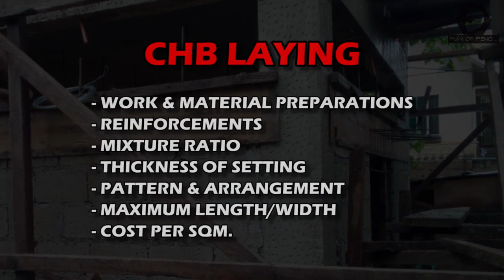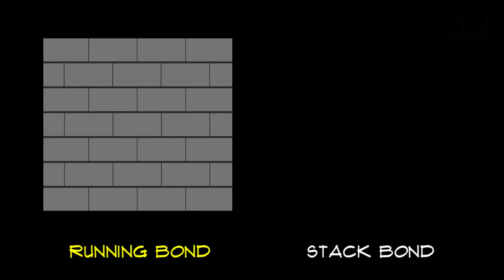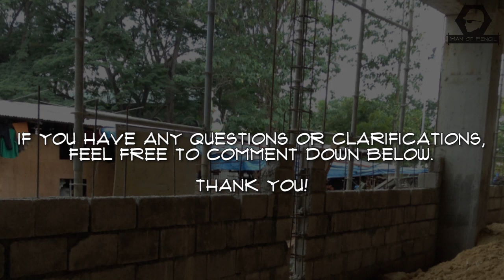CHB Laying - Standards & Cost | Philippines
A construction stardards about Concrete Hollow Blocks (CHB) Laying including its cost per square meter in the Philippines.👌